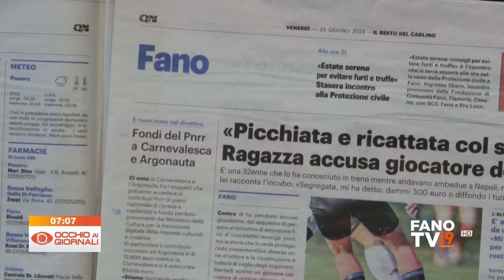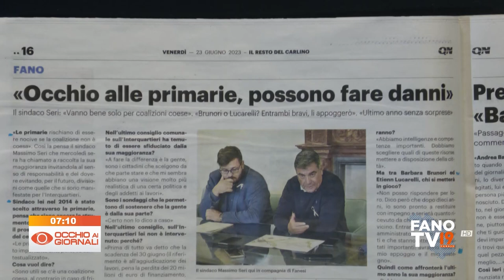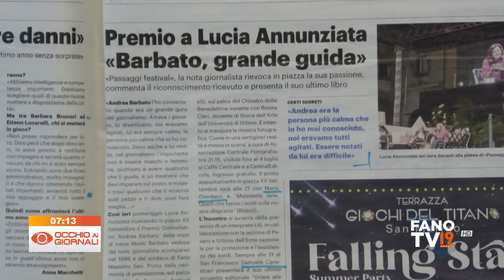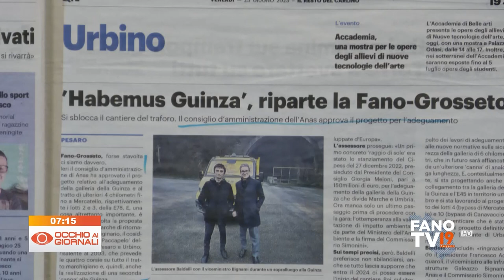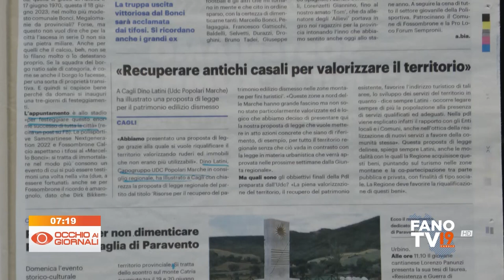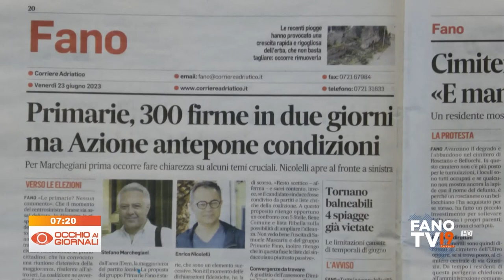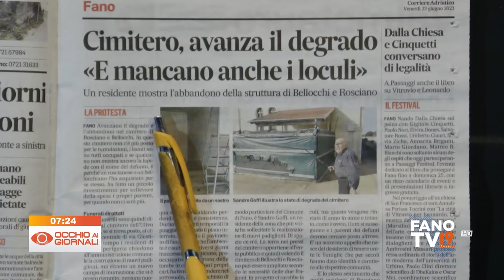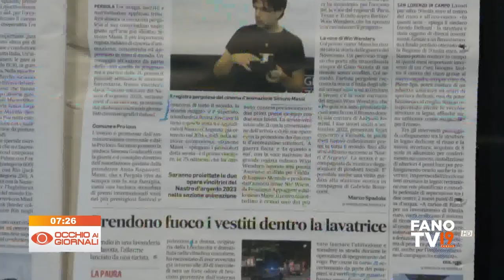Occhio ai Giornali 23 giugno 2023